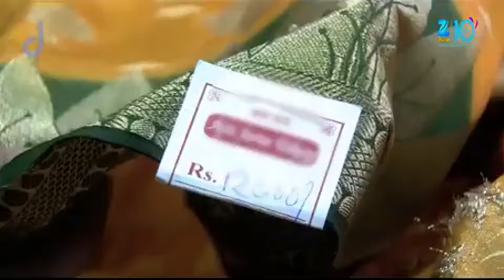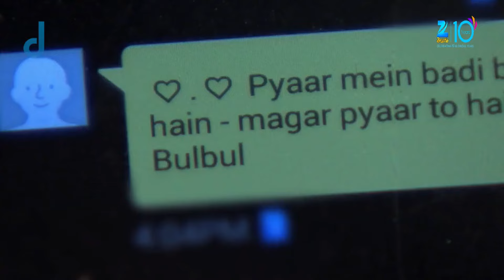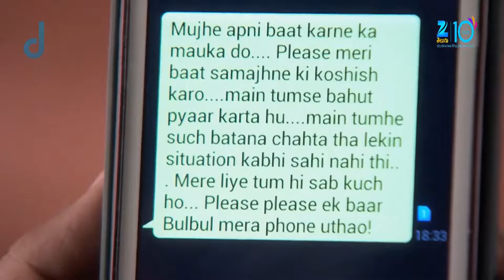వైశాలి తన తండ్రిని కలుసుకుని ఆందోళన చెందుతుంది | Kumkum Bhagya Telugu T.V Serial Compilation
Kumkum Bhagya is a Telugu drama television series that stars Sriti Jha, Shabir Ahluwalia, Supriya Shukla, and Vin Rana. The plot revolves around Sarla Arora, a mother who manages a bridal hall named "Kumkum Bhagya" and wishes to see her daughters, Pragya and Bulbul, happily married and settled in life. While Pragya teaches at a college, Bulbul works for a firm. Will the sisters make their mother proud?

About :
The story of Pragya's relationship with affluent rock singer Abhishek "Abhi" Mehra is told in Kumkum Bhagya. Abhi's grandmother thought she was the perfect person for him, but Tanu is Abhi's lover.Abhi told her future bride-to-be about his relationship with Tanu in order to ease the situation. Additionally, he informed Tanu that he would later dissolve his union with Pragya in order to pursue their relationship. After getting married, Abhi and Pragya incorrectly believed that Purab was Pragya's boyfriend. They were unaware that Bulbul and Purab were romantically involved. Bulbul has a lot of fans, but Alia is in love with Purab, which complicates matters. Pragya and Bulbul's life are made more difficult by Alia, Mitali, and Tanu. The narrative of Kumkum Bhagya contains numerous entertaining twists.